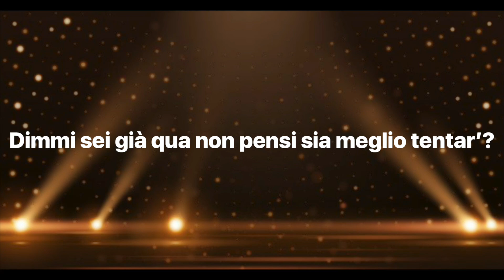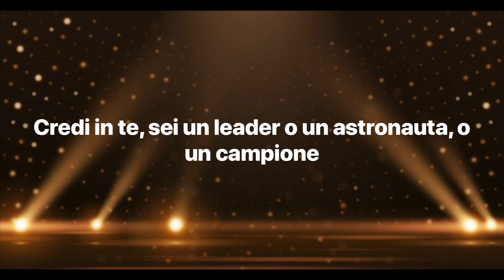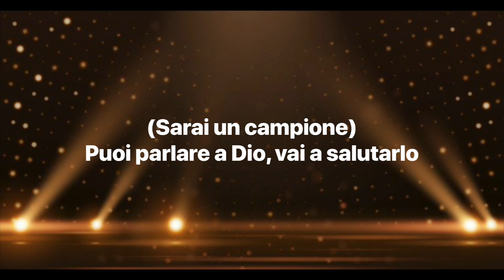The Script - Hall of Fame - Tradotto in Italiano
🎵Canzone usata:

🎶 Artista: The Script
🎵 Canzone: Hall of Fame

Breaking all the records
that thought never could be broke

Be a champion, Be a champion,

Be students
Be teachers
Be politicians
Be preachers

Be believers
Be leaders
Be astronauts
Be champions

Be students
Be teachers
Be politicians
Be preachers

Be believers
Be leaders
Be astronauts
Be champions

Testo tradotto:

Si puoi essere il migliore
Essere il più grande
Proprio come King Kong puoi battere armate
Puoi conquistare
Pacificare
Puoi parlare a Dio, vai a salutarlo
Puoi alzare le mani
Sconfiggere il tempo (si)
Muovere montagne
Fermare il vento
Puoi essere il migliore
Il tuo tempo è ora
Dedicati a te stesso e ti ritroverai

Appeso nella hall of fame (si)
E tutti sapranno chi sei (si)
Hai una luce dentro di te (si)
E ti ritroverai della hall of fame

Puoi correr’ maratone
Non fermarti mai
Con un sorriso sempre vincerai

Puoi essere un eroe, o
Vincere l’oro
Batter’ tutti i record, nuotar’ fino al polo nord

Si, fallo per l’onore
Per la famiglia
Dimmi sei già qua non pensi sia meglio tentar’?
Fallo per la nazione
Per il tuo nome
Un giorno ti ritroverai

Sarai un campione
Sarai un campione
Sarai un campione
Sarai un campione

Studente, o docente, o presidente o un credente
Credi in te, sei un leader o un astronauta, o un campione, o un giudice

Credi in te, sei un leader o un astronauta, o un campione

(Sarai un campione)
(Sarai un campione)
(Sarai un campione)
Puoi conquistare
Pacificare
(Sarai un campione)
(Sarai un campione)
(Sarai un campione)
Muovere montagne
Fermare il vento
(Sarai un campione)

Appeso nella hall of fame